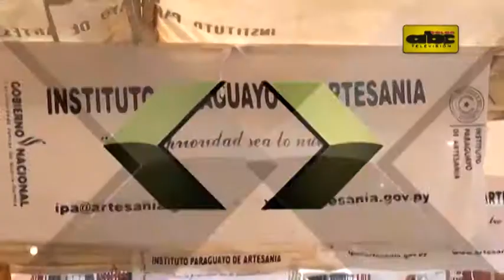Expo Tereré en la Plaza de la Democracia